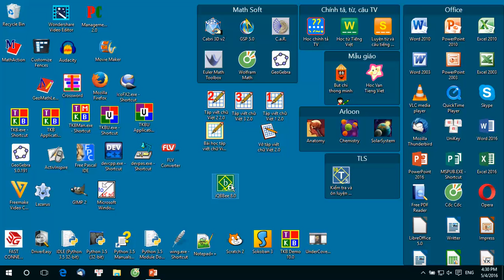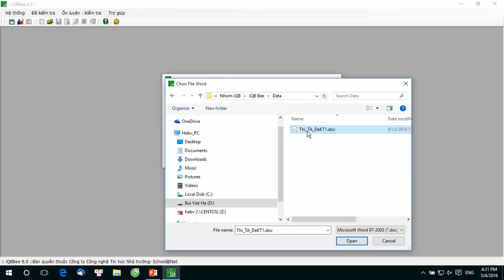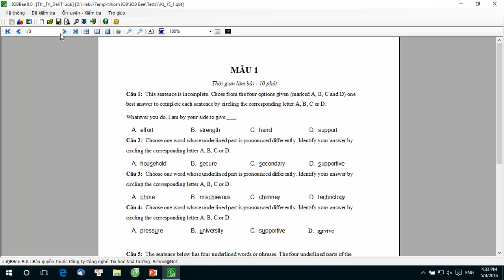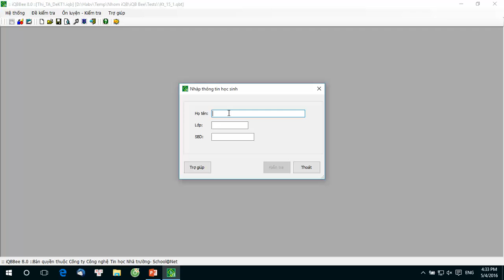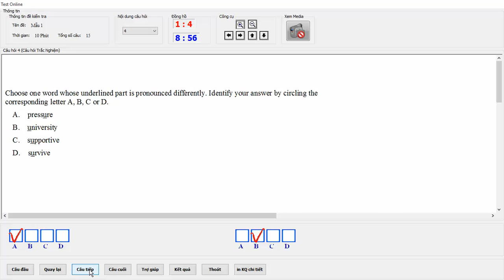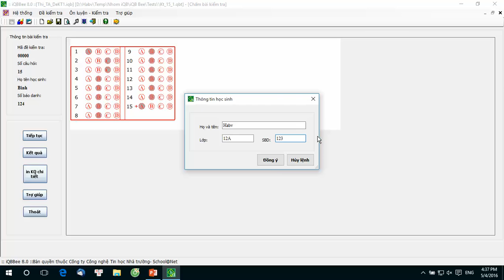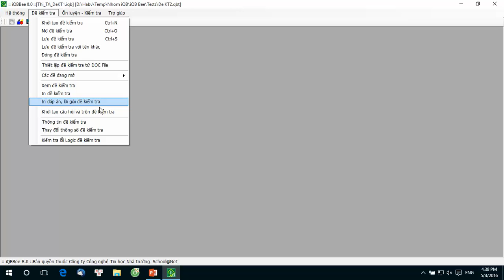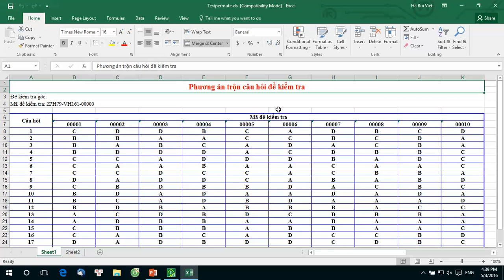GIới thiệu nhanh phần mềm iQB Bee 8.0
Hướng dẫn sử dụng nhanh phần mềm iQB Bee 8.0.
Là phiên bản đại trà, đơn giản của iQB dành cho giáo viên chưa có hiểu biết về Ngân hang câu hỏi có thể sử dụng ngay trong nhà trường và gia đình.
Các chức năng của iQB Bee 8.0 là thao tác với các tệp DOC chứa danh sách câu hỏi như là các ngân hàng câu hỏi bình thường.Từ các “ngân hàng” dạng DOC, phần mềm sẽ tự động sinh đề kiểm tra.
iQB Bee 8.0 dành cho đối tượng là GV chưa có hiểu biết về CNTT, về CSDL ngân hang câu hỏi, chỉ thạo soạn thảo văn bản ở mức tối thiểu, đơn giản.